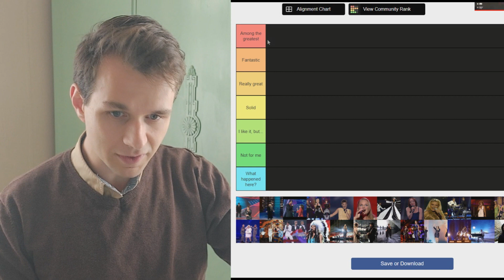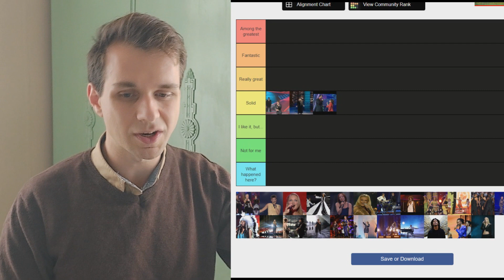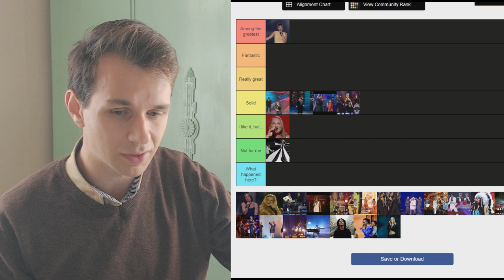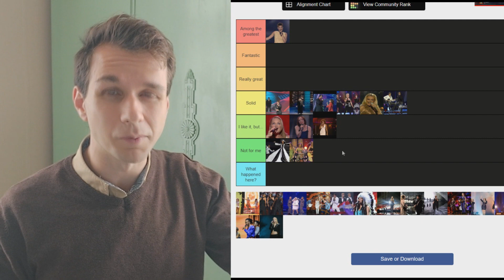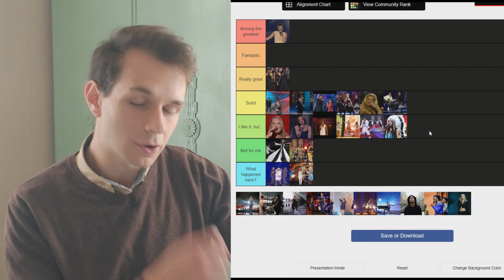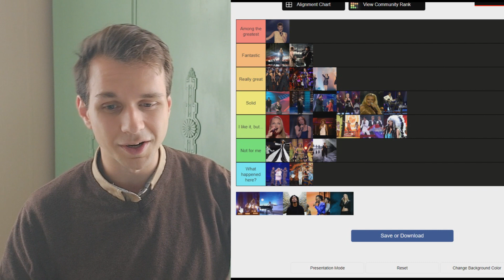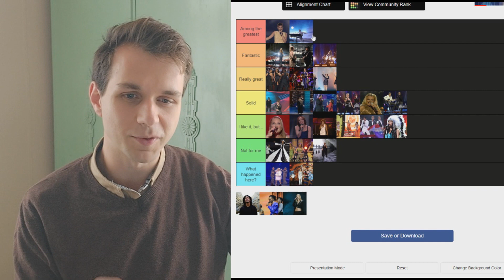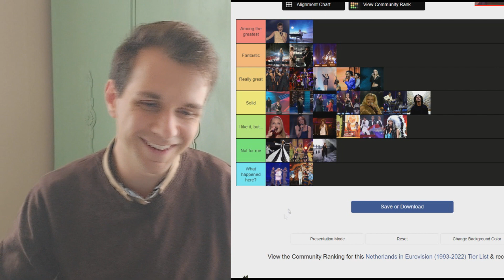Ranking entries from The Netherlands in Eurovision (1993-2022)